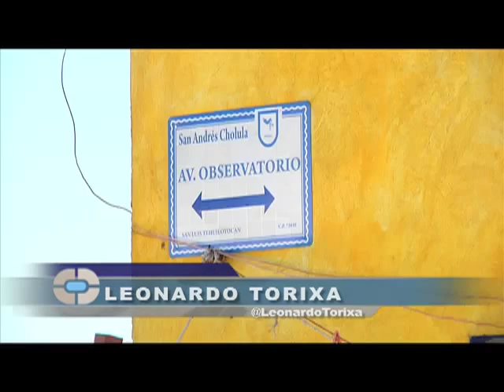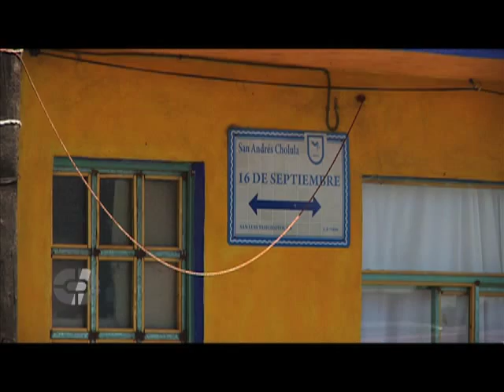LÍMITES SAN GREGORIO ATZOMPA‏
SAN GREGORIO ATZOMPA, MUNICIPIO UBICADO EN LA ZONA CONURBADA DE PUEBLA, COLINDA CON SAN ANDRÉS CHOLULA, SANTA ISABEL CHOLULA, ASÍ COMO SANTA CLARA OCOYUCAN Y TIENE UNA SUPERFICIE TOTAL DE ESCASOS SIETE KILÓMETROS CUADRADOS, MISMA QUE EL AYUNTAMIENTO DE ESTA LOCALIDAD ASEGURA QUE DEFENDERÁ A CAPA Y ESPADA.